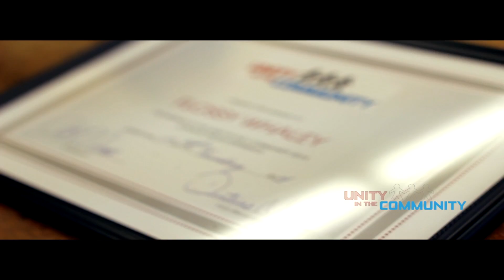Unity In The Community Ultimate Prom Experience (Matt Canon Films)